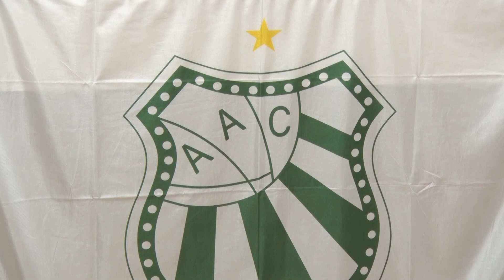COLETIVA CALDENSE 21 10 21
Diretoria da Caldense anuncia novo nome que comandará a veterana na temporada 2022 e mudanças na comissão técnica do time.